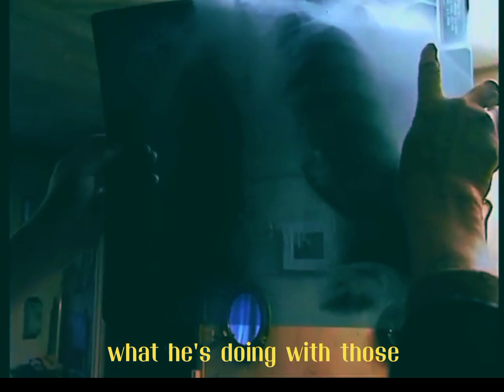33 Dogs - Doc Giodary